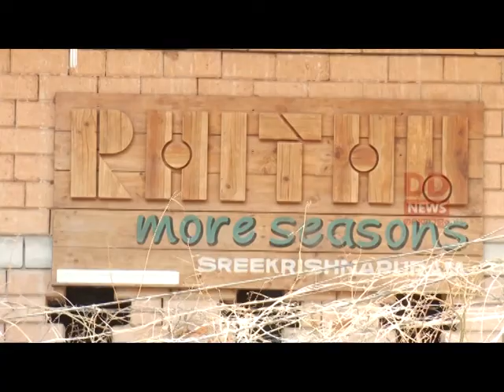'ഋതു'വിന്റെ വിദ്യാഭ്യാസ കളിപ്പാട്ടങ്ങൾ ഇനി ദേശീയ കളിപ്പാട്ട വിപണിയിലേക്ക്- India Toy Fair 2021